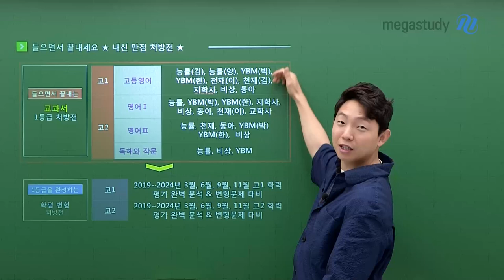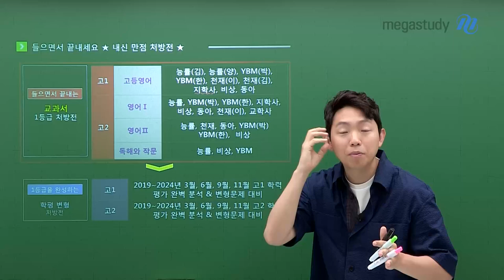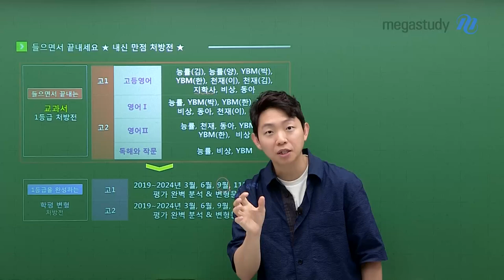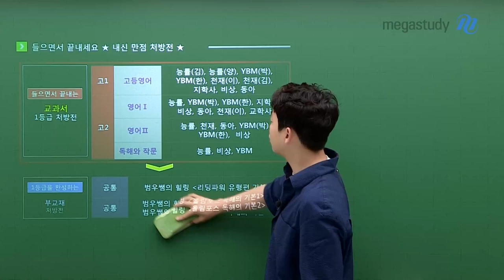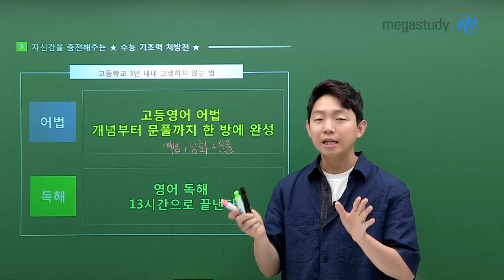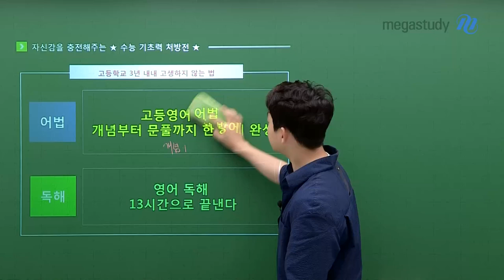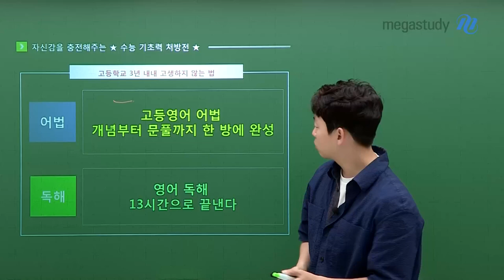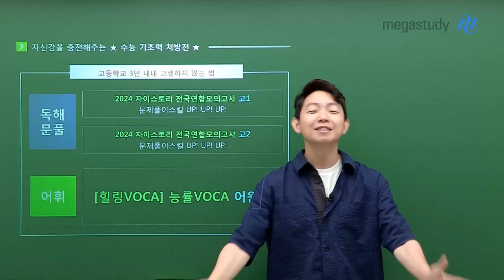[메가스터디] 영어 김범우쌤 - 힐링영어 범우쌤의 2024 하반기 커리큘럼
영어에 상처받았을 땐, 힐링영어 범우쌤과 함께 하세요~!

상반기 범우쌤과 영어 열공하셨다면,
하반기에는 여러분의 목표 지점에 닿을 수 있도록 더더욱 열심히 노력해 봅시다!

⚡들으면서 끝내는, 내신 만점 처방전
✔ 교과서 1등급 처방전
✔ 1등급을 완성하는 학평변형 처방전

⚡자신감을 충전하는, 수능 기초력 처방전
✔ 어법 › 고등영어 어법 개념부터 문풀까지 한 방에 완성
✔ 독해 › 영어 독해 13시간으로 끝낸다
✔ 독해/문풀 ›2024 자이스토리 전국연합모의고사 [고1,2]
✔ 어휘 › [힐링VOCA] 능률 VOCA 어원편

범우쌤의 하반기 커리큘럼이 궁금하다면, 지금 바로 영상을 통해 확인해 보세요💜